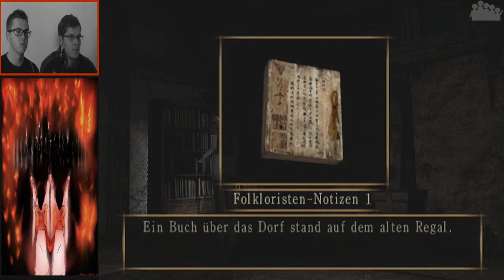PROJECT ZERO 2 #03 - Der Erste Kampf - Let's Play Project Zero 2: Crimson Butterfly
► Die Schwestern finden den Schlüssel für das zweite Stockwerk. Oben erwartet die beiden der Geist von Miyako. Doch wohin geht Mayu?
► Die Fortsetzung des Horrorgames von Tecmo könnt ihr euch hier kaufen

► Geisterjäger Arnold und Fabian schreiten zur Tat

► Plattform: PS3